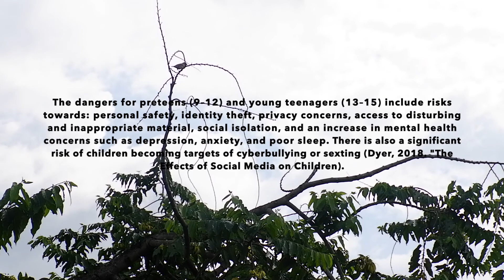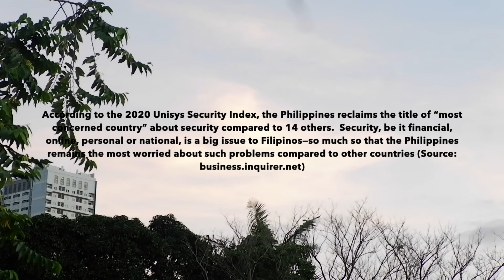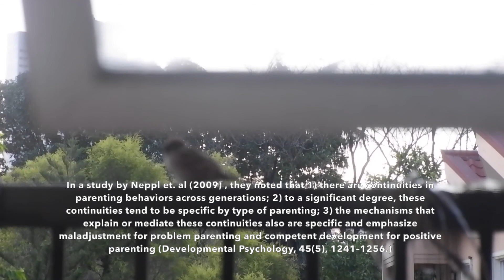Thoughts on Not Having Kids | Nature watching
To be childfree is still a decision most people question and do not understand especially in the Philippines. It is a decision that needs to be constantly explained and defended in a society where having a family and raising children is deemed to be the main purpose of life. In this episode, we explain our stand on not having kids, not to convince anyone, but mainly just to explain our reasons which we think a lot of other people also share. There’s no right or wrong between having or not having kids. The only important thing about it is that the decision you made is yours.

Anything Goes with A&J is a podcast-vlog hybrid where we discuss varied topics while doing some choice activities. With every episode we do, we aim to impart knowledge, insights, and ideas that we hope will serve as a catalyst for self-reflection or will spark worthwhile conversations among you, our viewers. We hope that by watching our content you take away something valuable, leaving a little more enriched than when you first arrived. Enjoy our humble content, everyone! :)